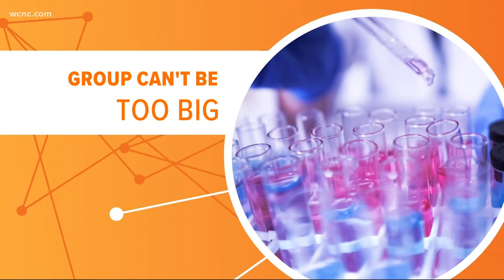New COVID-19 test method could be key to ending pandemic | Connect the Dots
Dr. Anthony Fauci says the United States is considering a new COVID-19 testing method. It could be the key to widespread testing to end the pandemic. The idea? To test people in groups together, known as pool testing. It combines samples from multiple people at once. If there's a positive result, then each person needs to get tested individually. Experts say this helps root out asymptomatic people who wouldn't be tested otherwise.